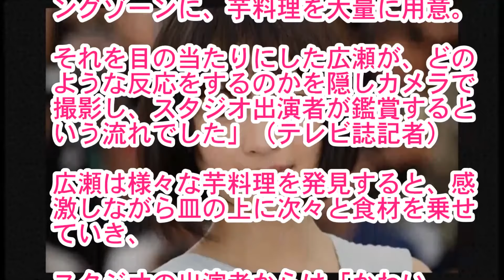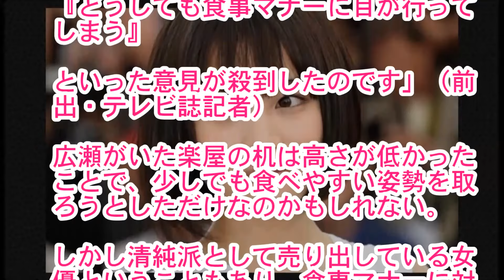これが本性？広瀬すず、隠しカメラで撮られた素の仕草がショックすぎるｗｗｗ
【関連動画】

菅田将暉と広瀬すず “公開プレイ”で熱愛バレた?? 本田翼も驚愕の“彼女疑惑”とは…

広瀬すず 合計７人とヤッていた！？ 熱愛彼氏がイケメンすぎてヤバすぎる...！！？

菅田将暉と広瀬すず “公開プレイ”で熱愛バレ！？ 本田翼も驚愕の“彼女疑惑”とは…

広瀬すずの共演NGに驚愕ｗ小島瑠璃子に恐怖の芸能界共演NGリスト！！

【衝撃】広瀬すずのキスプリ画像が流出、地元での評判「性格が悪い」芸能界の危機！？